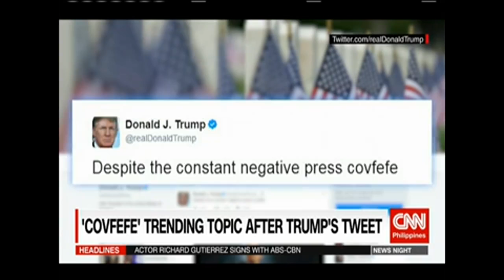'Covfefe' trending topic after Trump's tweet